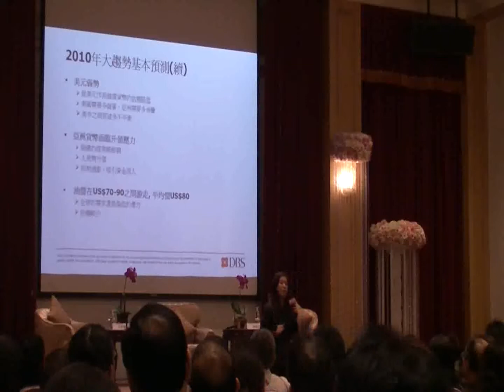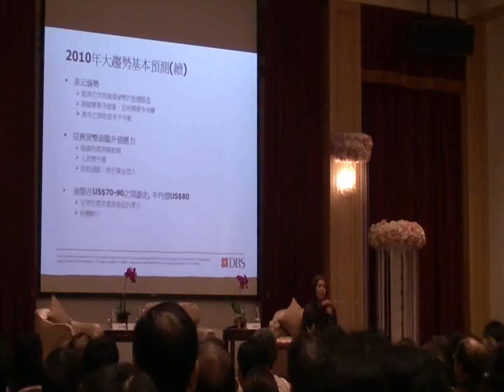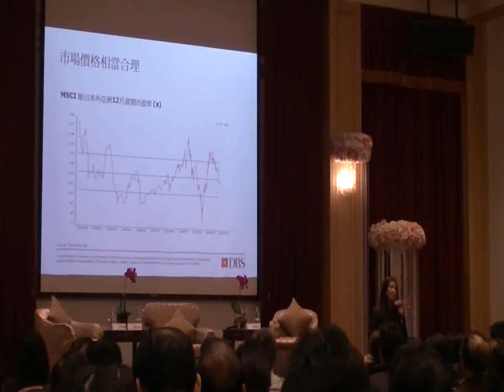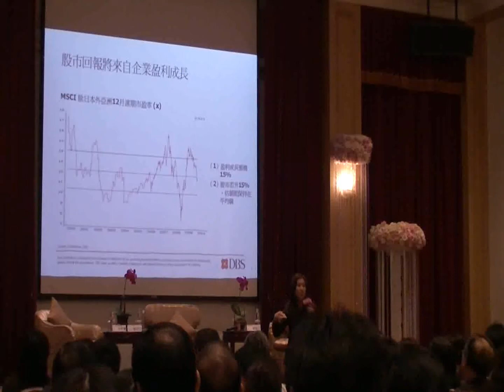2大趨勢基本預測.mp4